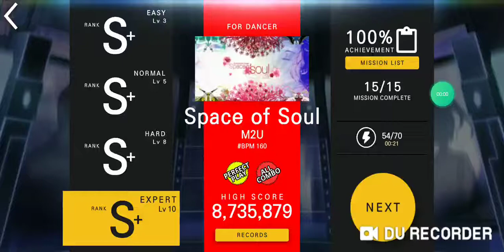[Tapsonic TOP] Space of Soul (Expert - Lv.10) [ALL COMBO]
Sound Setting:
PREVIEW:ON(100%)
SONG:ON(100%)
TOUCH:OFF